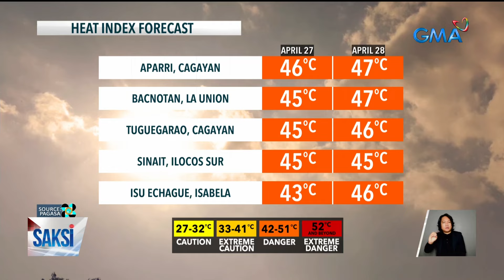Heat index ngayong weekend, magiging mapanganib pa rin | Saksi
Magiging mapanganib pa rin ang init sa ilang lugar ngayong weekend. Batay 'yan sa two-day heat index forecast ng PAGASA.